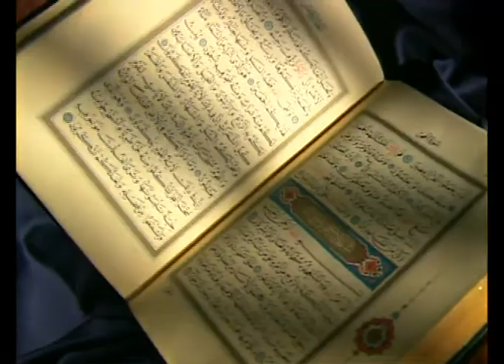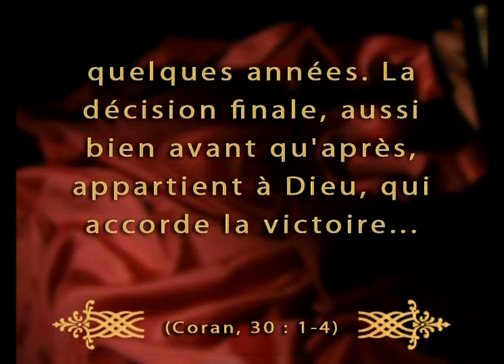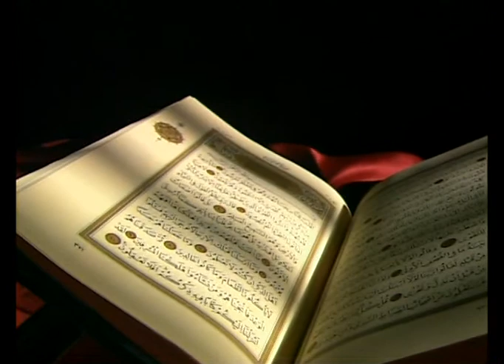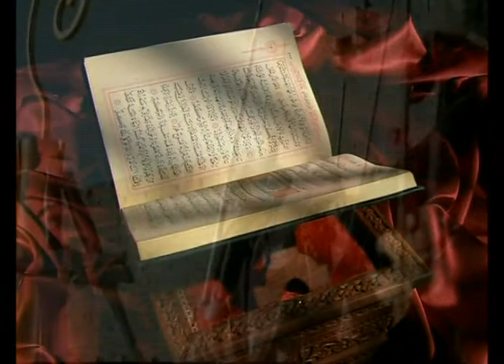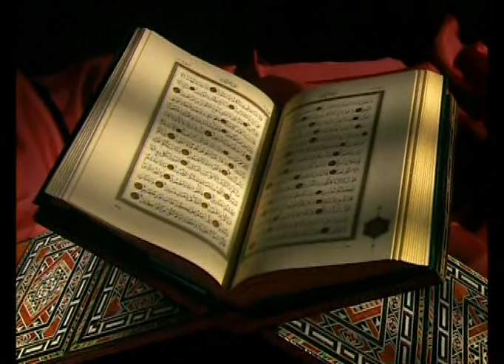Les miracles du Coran 3 1 4